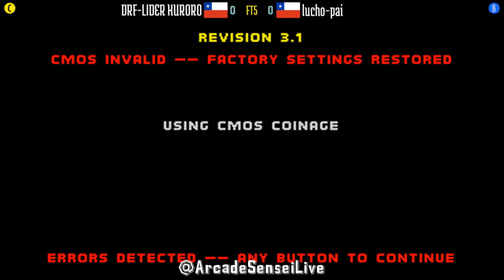FT5 @mk2: DRF-LIDER KURORO (CL) vs lucho-pai (CL) [Mortal Kombat 2 Fightcade] May 23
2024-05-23: DRF-LIDER KURORO (CL) vs lucho-pai (CL) [FT5 @ Mortal Kombat 2 @ Fightcade]